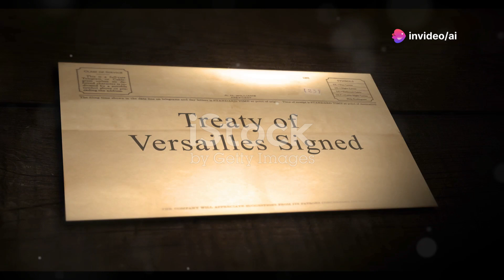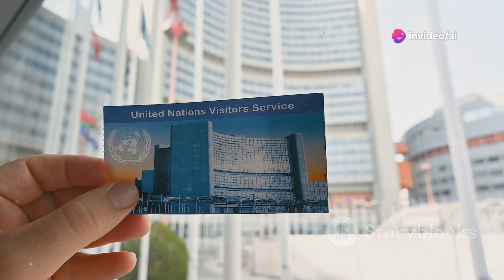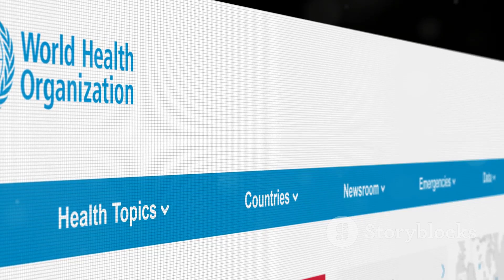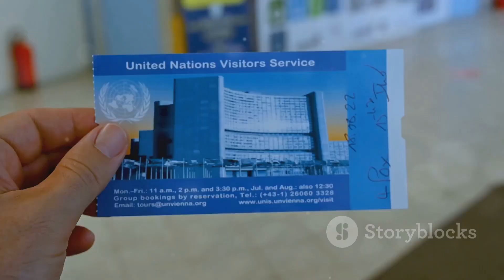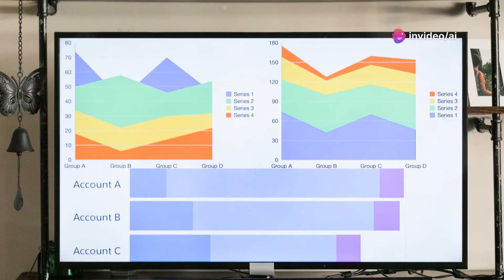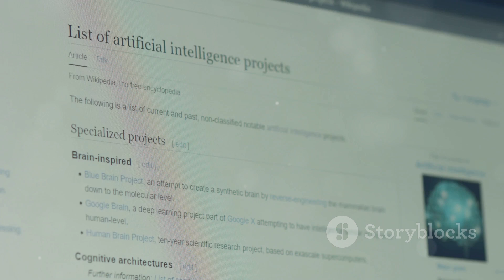AI Generated - The Evolution of UNESCO Into AI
This is an AI generated video using Invideo AI Tool that summarizes in around 11min the evolution of the UNESCO into AI.